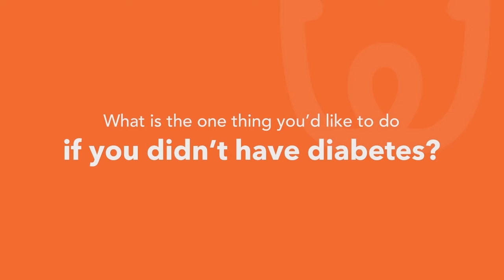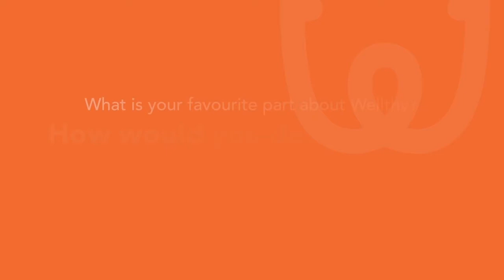Patient Success Story- Mr. Ashok Das | Wellthy Care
Mr. Ashok Da-Haridwar: A senior beneficiary of Wellthy Therapeutics’ digital care platform, Wellthy Care, Ashok Das, aged 70, shares his experience and the changes it brought in his diabetes management. Mr. Das, who has been a diabetes patient for over two decades, explains how the DTx intervention helped him bring incremental changes in his daily lifestyle and most importantly his food habits. He expresses his satisfaction with the platform by mentioning constant support from the health coach on every minute detail of his dietary and lifestyle habits.  Mr. Das perfectly sums it up by saying that Wellthy Care helped him to acquire knowledge and apply it correctly.